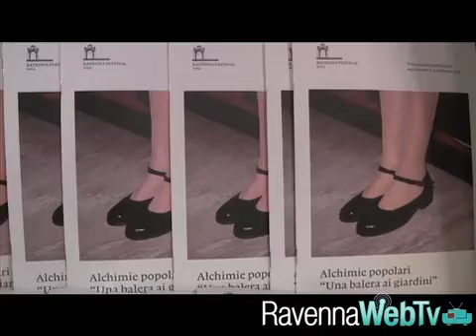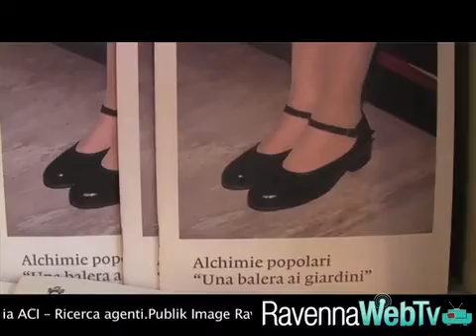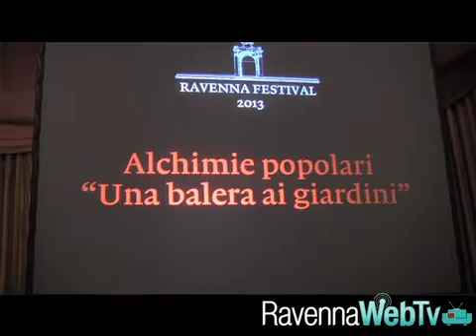Alchimie Popolari: il programma di Ravenna Festival 2013 - Cultura 02/03/2013